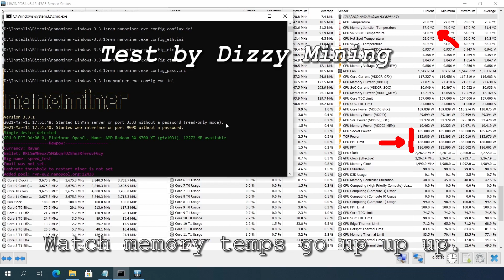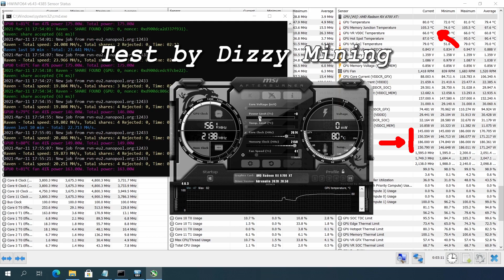A quick RX 6700 XT mining RVN hashrate test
Wanna buy us a beer? Mine here: 0xe0f2Ee80847A93d6F8B205D146C475B74880592A

Just a quick test of the new RX 6700 XT mining RVN.